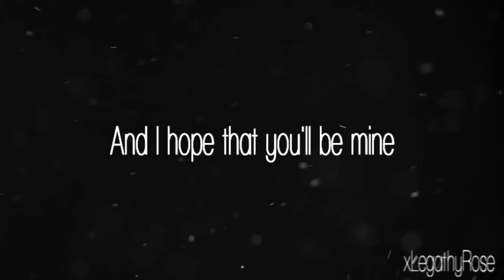More Than A Band || Miraculous Ladybug MV [Dedicated to LuminosityLen]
ok so it was like 1 pm when i woke up and i was watching lemonade mouth and yeah lol

Dedication to:
LuminosityLen
To Len:
Len, I hope this helps you out a little c: These lyrics are perfect for this, it's from me to you c: if you ever need to talk I'm always here for you! ♥ I love you so much, you're amazing and my best friend! C:

Song: Only Just A Band
From: Lemonade Mouth (childhood amirite)
Fandom: Miraculous Ladybug